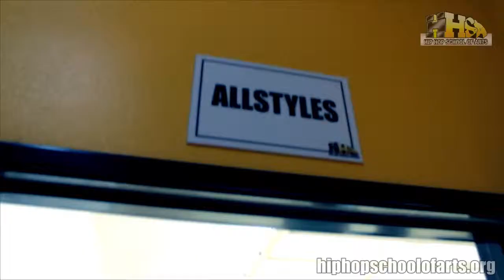OUR MISSION HHSA